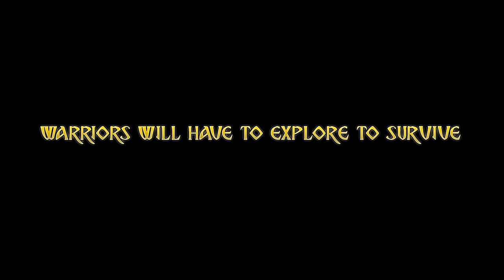Hermit Wars - The Trailer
Hermit Wars is a custom made map and small modpack that will be played by hermits and friends on Saturday 30th of July. Get hyped!

The modpack & map is created by Iskall85 and a team;
Rendog
Stressmonster101
Oggy Oggy
JeffyJeff
Holden
GoodTimeWithScar
Scalda
Winter_Grave